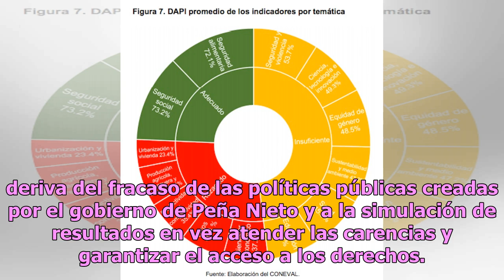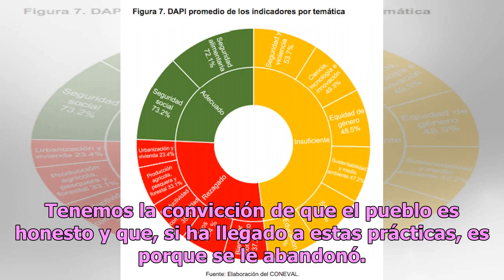Tragedia en Hidalgo: la otra cara del fracaso social que dejó Peña Nieto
La tragedia ocurrida en Tlahuelilpan, Hidalgo, donde el robo de combustible costó la vida a 79 personas, se debe al fracaso social que dejó el sexenio de Enrique Peña Nieto, según apuntó un reconocido medio. Este sábado, el presidente de la república, Andrés Manuel López Obrador, pidió a los ciudada...